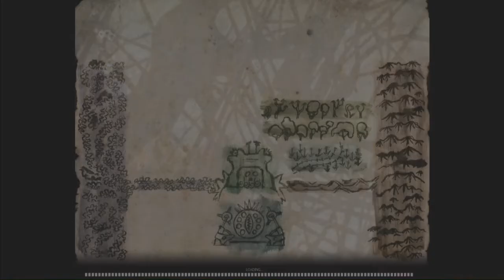Zeno Clash (Part 6): 3-on-1 Brawl, Belching Lizards, and Fighting a Bird Man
Three unfortunate-looking "people" try to take me on in a fight to the death! Then, I get attacked by a swarm of belching lizards. Finally, a blind Bird Man wants to brawl with me!

If you enjoyed this video, please consider leaving a "thumbs up"!

Tell your friends about PsychMikeGaming and gain +5 Magic and + 40 HP!

"Like" me on Facebook to stay in touch with updates about PsychMikeGaming!